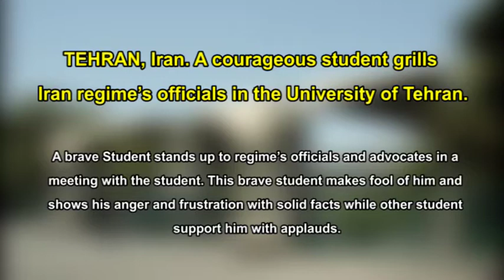TEHRAN, Iran. A courageous student grills Iran regime’s officials in the University of Tehran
Iran, Tehran University. A brave Student stands up to regime’s officials and advocates in a meeting with the student. This brave student makes fool of him and shows his anger and frustration with solid facts while other student support him with applauds.

Student: “As a third or fourth generation that looks back to the past, I see that in previous regime of Shah there was injustice, now also there is injustice. You claim that you have done some constructions in the country, but this very same University was built before you come to power.”

“I did not want to talk, but you Mr. Qadiri are insulting the students – applauds by other students.”

Qadiri the Regime official: What insult?

Student: “I would not have been in this university if I was not a successful student, (why you say students are not studying?”) – applauds by other students

“Well, Ok, I did not study at all, I ask you, who have studied for forty years!, what the hell have you done for us in the past 40 years of your studying, and after your revolution?” – applauds by other students

“What the hell did the revolution do for us? – applauds by other students”

Qadiri:  If you have any questions, ask your questions

Student: “My question is, how many jobs have you created for the past 40 years? – applauds by other students
You can just say I have created this number of jobs in the past 40 years.”

“You have made a mess in this in this country and destroyed it”.  – applauds by other students

“You are sitting here saying that person is the thief, this person is the thief, no all of you are thieves” – applauds by other students

“Yes answer me, my question is what the hell have you done for this country? (Rather than destruction, corruption”) – applauds by other students